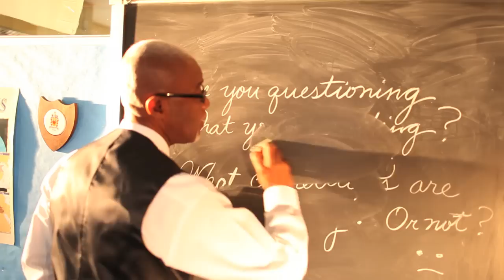Apple FCU like a good teacher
Byron is a teacher and member of Apple Federal Credit Union. He explains why he loves Apple and how the financial institution is 'like a good teacher.'